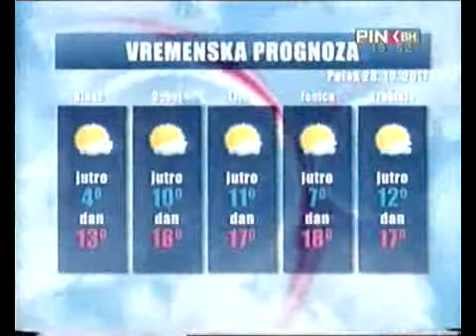DVD Oct28 192858 0 clip0